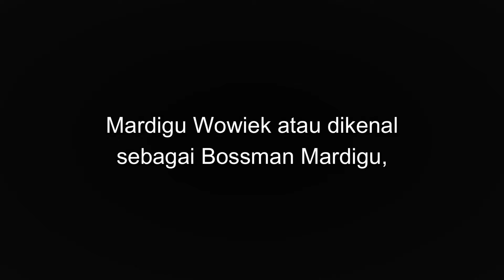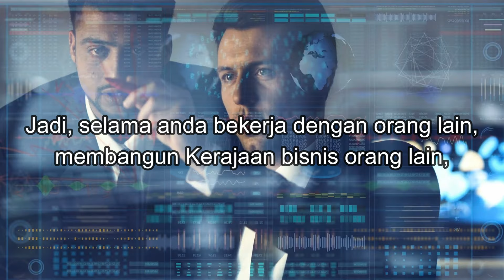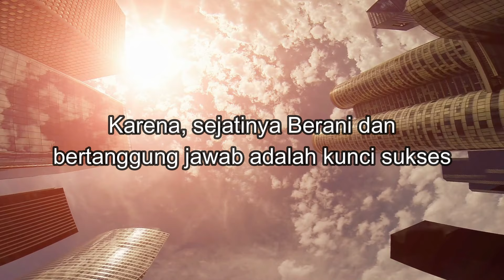3 CARA CEPAT KAYA ALA BOSSMAN MARDIGU – TANPA WARISAN ORANG TUA !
3 CARA CEPAT KAYA ALA BOSSMAN MARDIGU – TANPA WARISAN ORANG TUA !

mardigu wowiek,bosman mardigu,cara cepat kaya